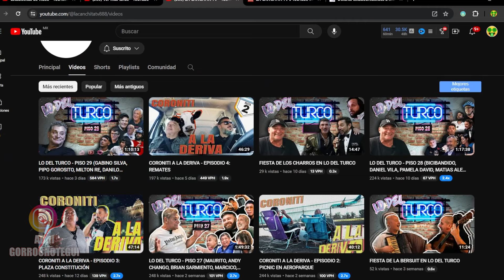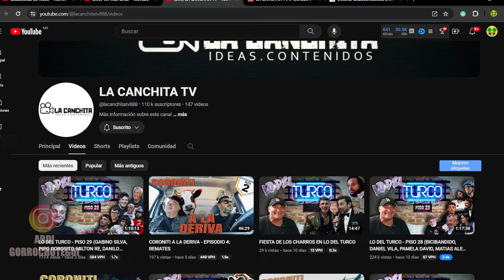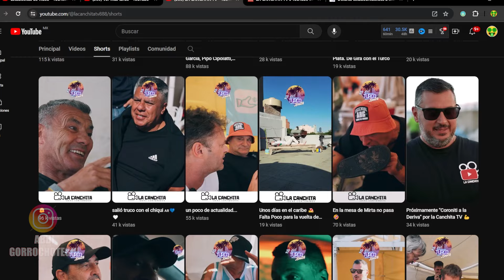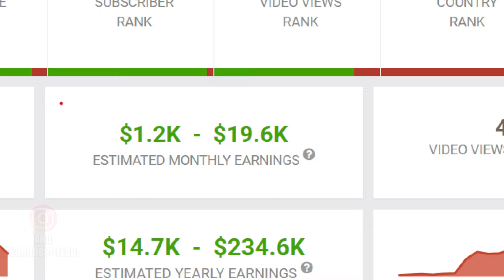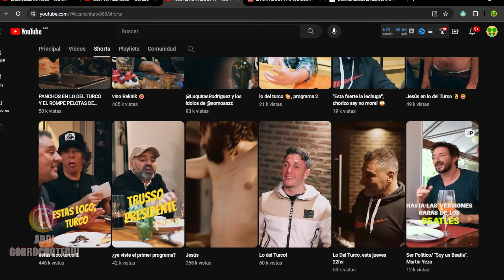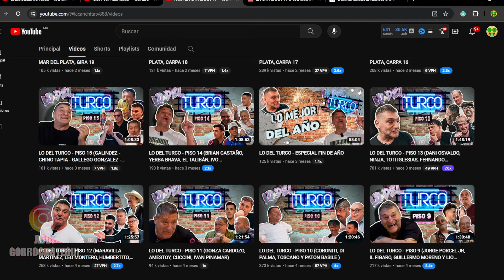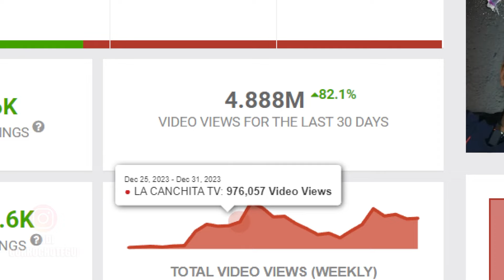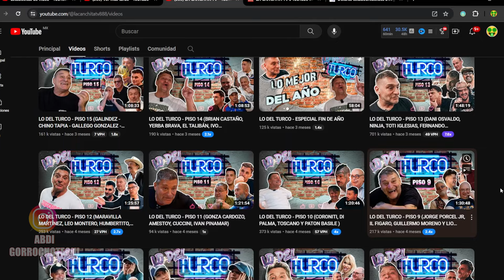🤑 LA CANCHITA TV CUANTO DINERO GANAN EN YOUTUBE | cuanto GANA un CANAL de argentina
¡Hola, aficionados al entretenimiento y seguidores de La Canchita TV! En este video, nos sumergiremos en el emocionante mundo de los ingresos en YouTube mientras exploramos el canal de La Canchita TV, conocido por su diverso contenido que abarca desde temas de fútbol hasta música y cultura pop. ⚽🎶📺💰

**Descripción:**

¿Eres fanático del fútbol, la música y la cultura pop? ¿Te has preguntado alguna vez cuánto puede ganar un canal de YouTube que ofrece un contenido tan variado y entretenido como el de La Canchita TV? ¡Es momento de descubrirlo! En este intrigante video, desvelaremos los secretos detrás de los ingresos de La Canchita TV en YouTube.

Únete a nosotros mientras exploramos el vibrante mundo de La Canchita TV, un canal dedicado a ofrecer contenido diverso y entretenido que abarca desde análisis deportivos hasta reseñas de música y cultura pop. Desde entrevistas con estrellas del fútbol hasta debates sobre los últimos éxitos musicales, La Canchita TV ofrece una experiencia única para los aficionados al entretenimiento.

Pero, ¿cuánto gana realmente La Canchita TV en YouTube? En este video, analizaremos las diversas fuentes de ingresos que contribuyen a las ganancias del canal, desde la publicidad en los videos hasta las colaboraciones con marcas y las oportunidades de monetización. Descubriremos cómo la variedad de contenido y el compromiso con la calidad han convertido a La Canchita TV en un destino popular para los aficionados al fútbol y la cultura pop en YouTube.

Además, discutiremos cómo la pasión por el entretenimiento, la creatividad y la capacidad para conectar con la audiencia son elementos clave para el éxito y las ganancias de un canal como La Canchita TV en YouTube.

No te pierdas la oportunidad de descubrir cuánto gana realmente La Canchita TV en YouTube y cómo ha convertido la diversidad de contenido en una fuente de ingresos. Únete a nosotros en este viaje y descubre los secretos detrás del éxito financiero de La Canchita TV en YouTube.

Haz clic en el video para descubrir los secretos de los ingresos de La Canchita TV en YouTube y disfruta de su emocionante contenido. ¡Que comience el espectáculo financiero y de entretenimiento!